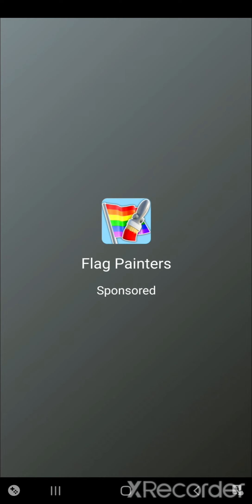Munna Michael playing Heroes INC